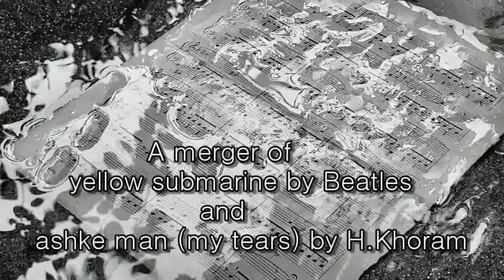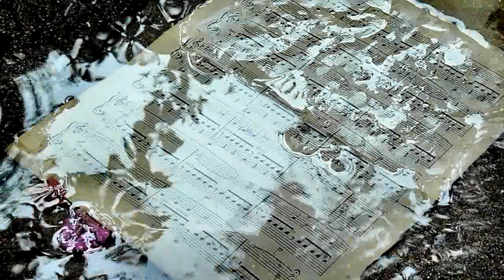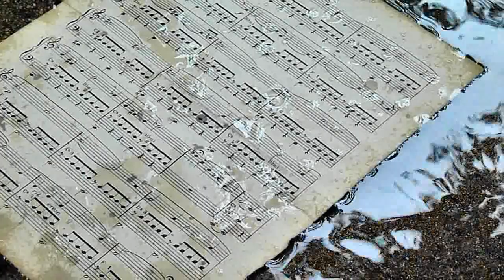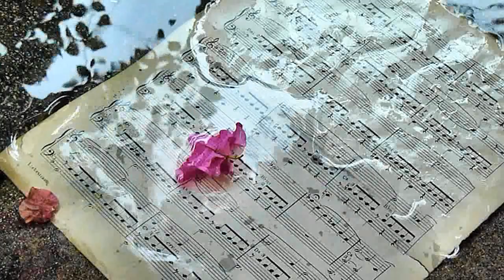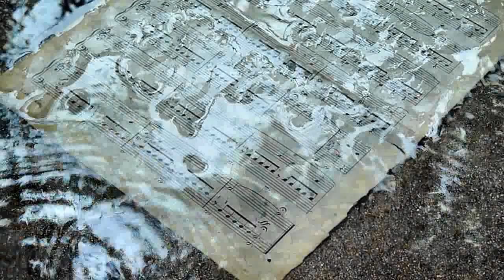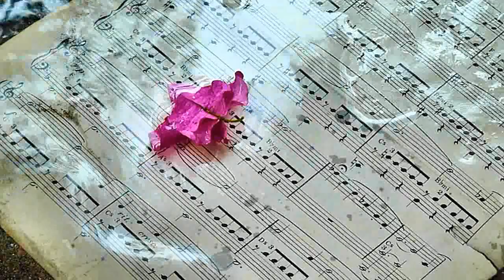Yellow Tears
piano solo